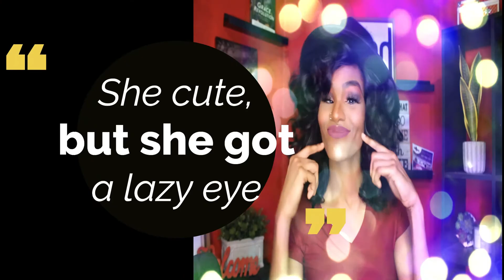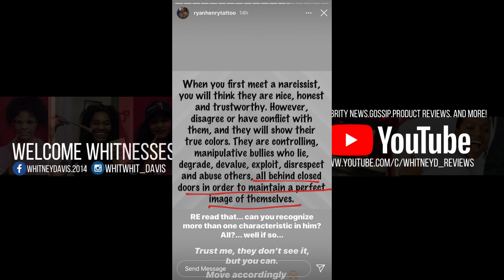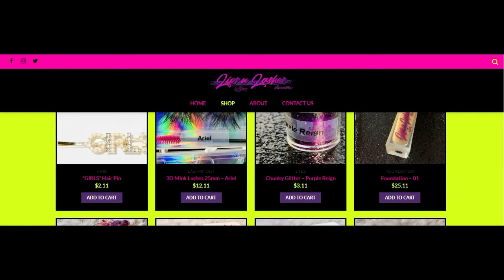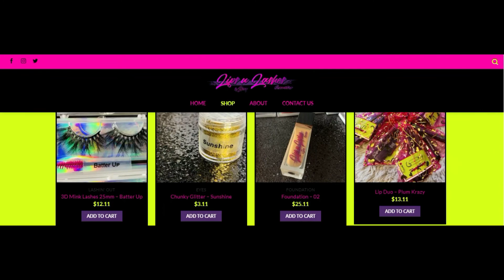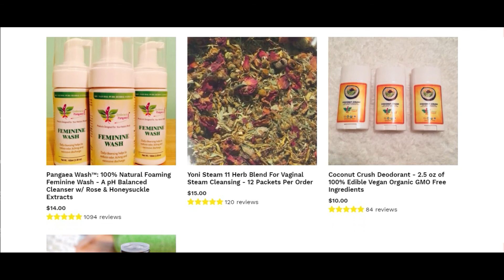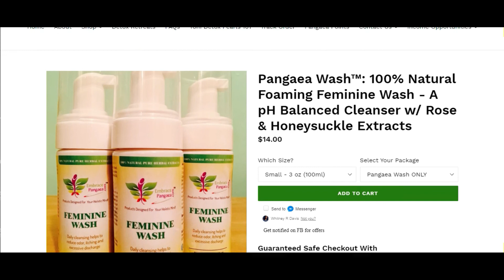RYAN HENRY will NEVER stop with this behavior TILL HE ADMITS...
"Whitney30" at check out and get a discount on your purchase!